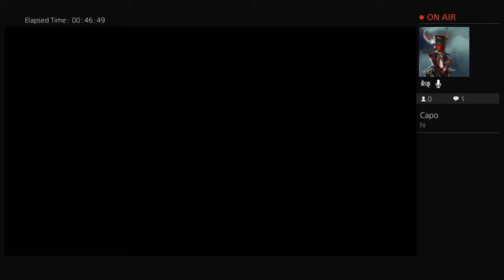BO3 with mark jenkins